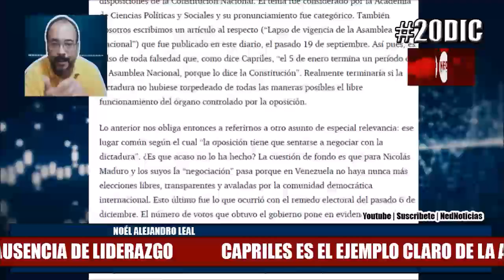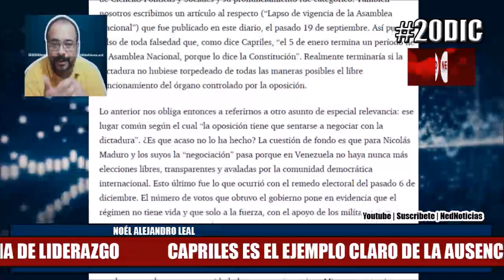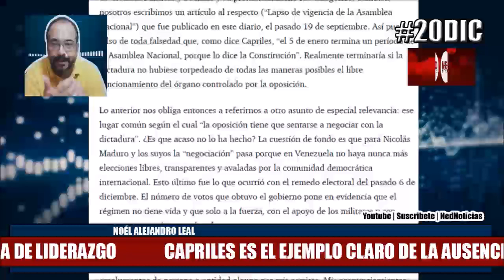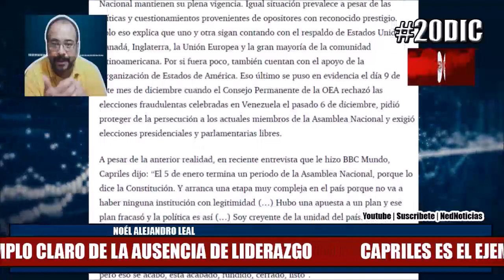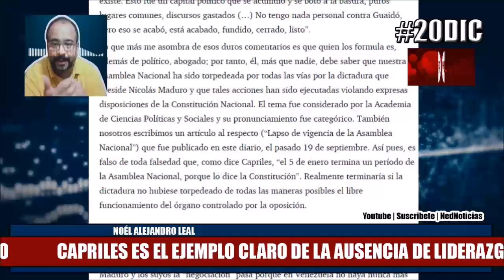CAPRILES ES EL EJEMPLO CLARO DE LA AUSENCIA DE LIDERAZGO 20DIC Noél Alejandro Leal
Profe Morales entrevista a Noel Alejandro Leal desde Venezuela.